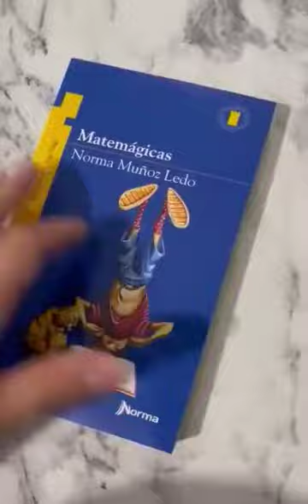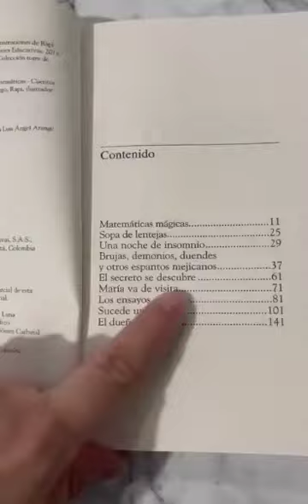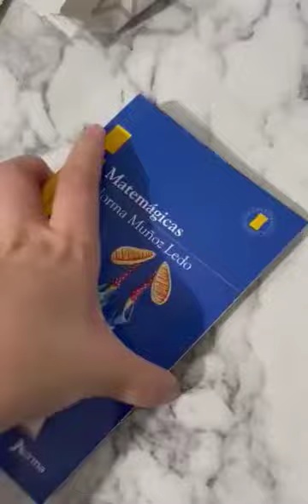QUE EL SEÑOR LO REPRENDA :" ..SON FABULAS SATANICAS " QUE DIOS ABOMINA .